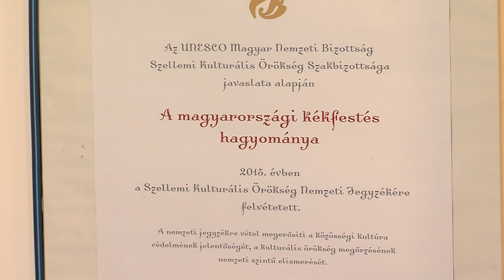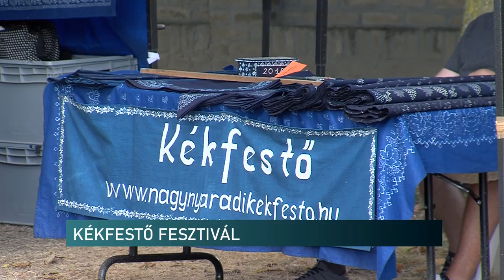Kékfestő Fesztivál - Nagynyárád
Országos Kékfestő Fesztivált tartottak Nagynyárádon hétvégén. A ma már kevesek által gyakorolt mesterség helyi hagyományaira és a német ősökre is emlékeztek az eseményen, ahol nemzetiségi csoportok mutatták be a svábok táncait, zenéit. Közben a kékfestő múzeumot, illetve a műhelyt kinyitották a látogatók előtt, ahol a település mestere, idősebb Sárdi János készítette munkáit.